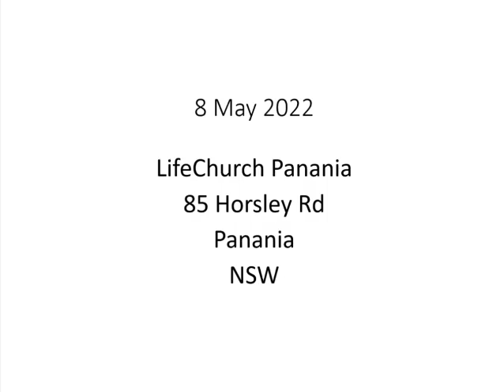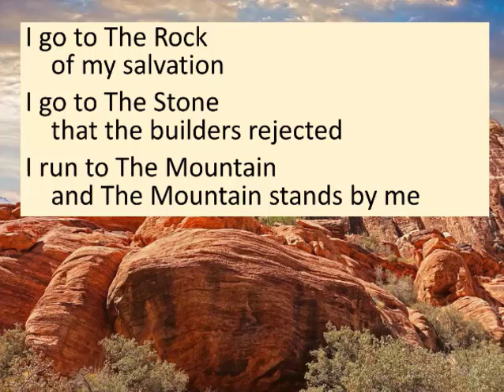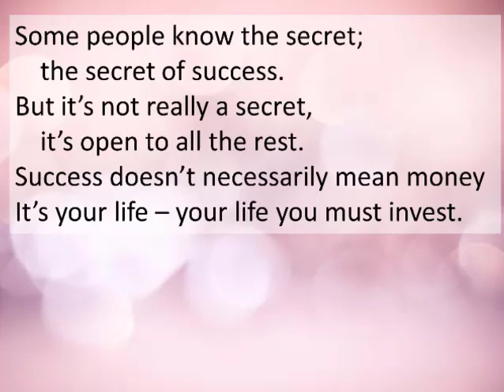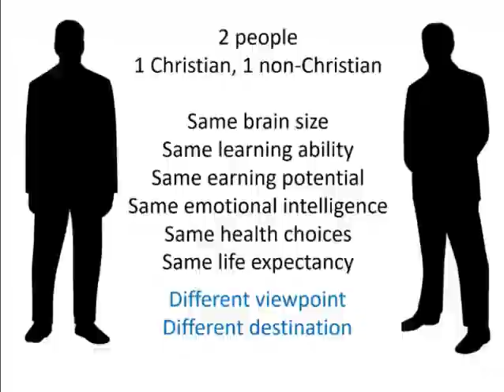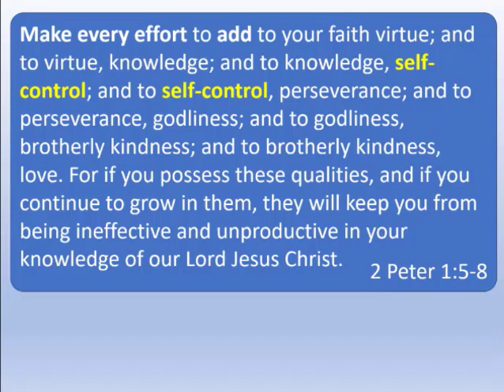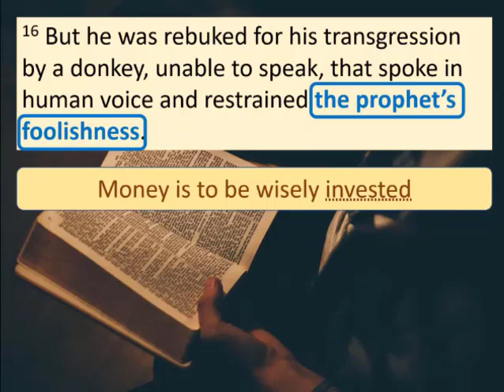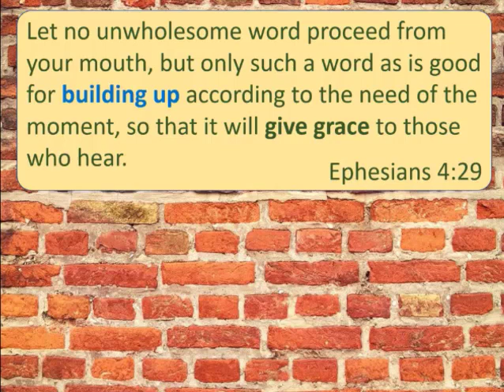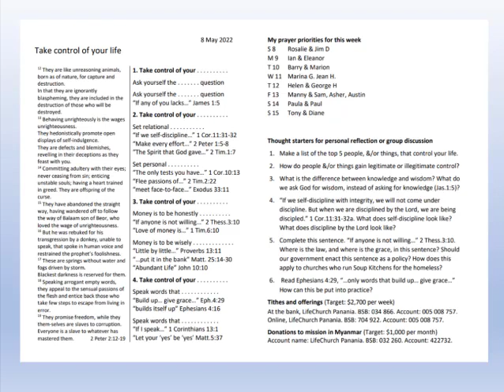2 Peter 12 19 Take control of your life ONLINE SERVICE VIDEO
2 Peter 2:12-19
If you ever feel like your life is out of control, or if you feel that someone else has control over your life, then you need to see this video. It will help you take control of your own life.
If you find this video helpful or interesting, you can get more just like this one. Pass on the blessing you receive.